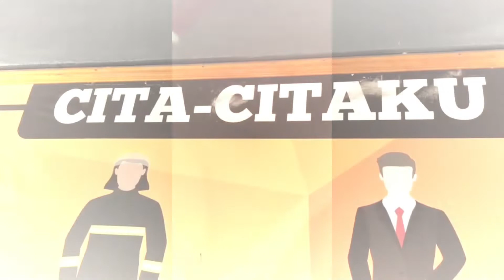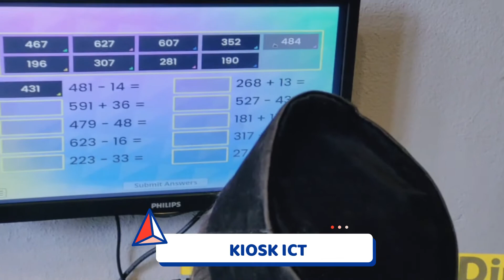VIDEO INOVASI MATEMATIK SEK REN 2022 I SK SUNGAI UDANG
Pertandingan Inovasi Matematik Sekolah Rendah 2022